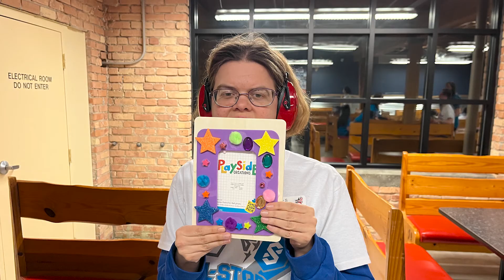ALL-STARS CLUB // Covenant Life Church Grand Opening, March 2022